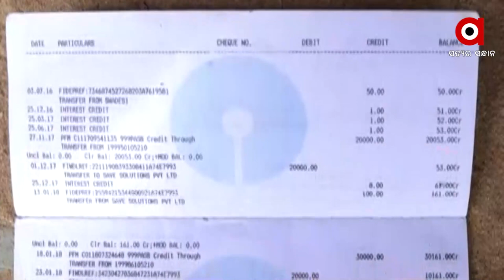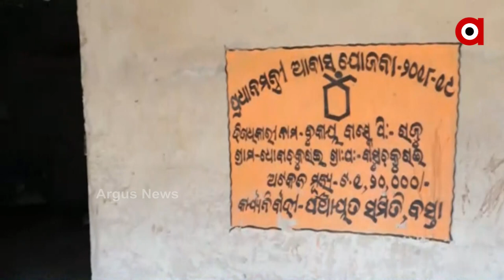ଠକି ଦେଲା ଠିକାଦାର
ବିଶ୍ଵାସର ବିଷ ଦେଇ ଦେଇଗଲା ଦୁଃଖ । ଖାଇଗଲା ଆବାସ ଟଙ୍କା । କେଉଁଠି ଅଧାପନ୍ତରିଆ ଭାବେ ପଡି ରହିଛି ପ୍ରଧାନମନ୍ତ୍ରୀ ଆବାସ ଘର ତ ଆଉ କେଉଁଠି  ଅତି ନିମ୍ନମାନର କାମ କରି ଛୁ ମାରିଛି ଠିକାଦାର